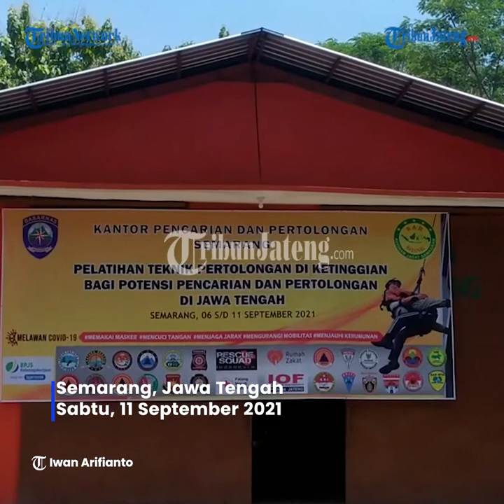Keren, Simulasi Penyelamatan Korban di Ketinggian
Wajah tegang tak mampu disembunyikan April saat harus menjalani rapling dari ketinggian sekira 20 meter di Kantor Siaga Basarnas, Jalan Anyar Gondorio, Ngaliyan, Sabtu (11/9/2021).

Mahasiswi Unnes jurusan Ekonomi Pembangunan tersebut harus turun dari tower Basarnas sembari menyanyikan lagu naik-naik ke puncak gunung.

"Rasa takut tentu ada tapi saya tarik nafas dalam-dalam biar ga tegang dan rileks," terang perempuan bernama lengkap Aprilia Dewi Novita perwakilan Unit Bantu Pertolongan Pramuka (Ubaloka) Semarang kepada Tribunjateng.com, Sabtu (11/9/2021).

Tak hanya April, peserta lainnya juga mengalami hal yang sama.

Mereka harus melakukan praktik di ketinggian sesuai arahan instruktur.

Meski harus berlatih dengan puluhan potensi SAR yang didominasi pria, April mengaku, hal itu tak jadi masalah.

Menurutnya, dari instruktur pun tak membedakan perlakuan antara perempuan dan pria.

"Kesulitan latihan di sini tak ada malah bagus untuk kematangan emosi," jelasnya.

Ia menyebut, ada beberapa materi selama mengikuti pelatihan yang dilakukan selama tiga hari tersebut.

Mulai dari keselamatan kerja di ketinggian, pertolongan pertama, tali dan simpul, repling dan lainnya.